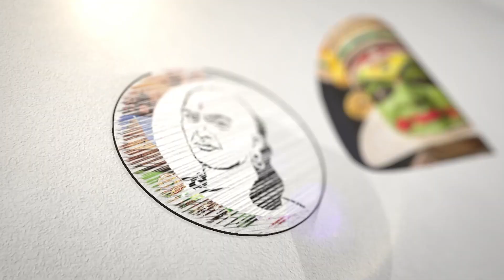பழனியில் மட்டையான பெண்! FULL போதையில் அலப்பறை! | Drunken women atrocity | Palani | Tasmac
சாணக்யா!